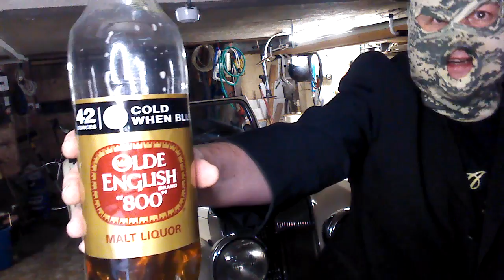PIMP MY RIDE !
Huffy72 "comes back at you"showing his new car